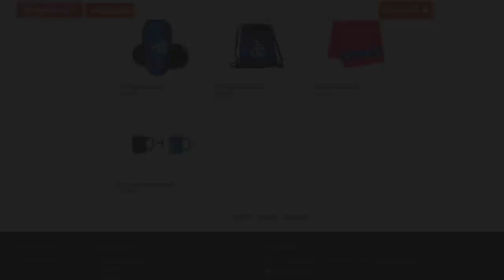FALUSIAK TILTOTT PIACA A MINECRAFTBAN 100% ILLEGÁLIS!